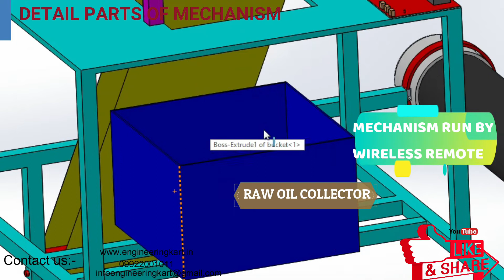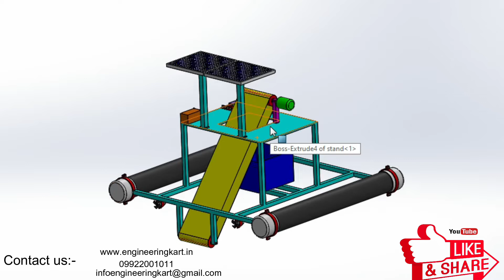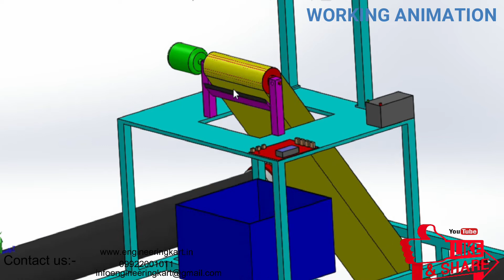OIL SKIMMER | Oil Skimmers Working ANIMATION | Oil & Water Separator | MECHANICAL PROJECT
HELLO FRIENDS,
In this project we have tried, to develop, a simple mechanized arrangement, for oil skimmer, for sugar industry.
In most sugar industries, oil and grease pollution is mainly caused, because of lubrication of chains, bearings, groove rolls etc.
On an average, sugar mills consume 18 to 20 liter, of lubricants, and, 0.3 to 0.5 kg of grease per 100 ton cane. In sugar mills, load of oil and grease,  is varied;  it ranges from 150 to 250 kg per day.
So, the oil skimmer , is required to recover the wasted oil, which we can use for many industrial applications, The engineering kart team, developed the belt type oil skimmer,
By installation of an oil skimmer, approximately 80 to 90 percent, of previously wasted oil, can be recovered. This recovered oil mixture , can be reused within the sugar mill itself,  or it can be sold to a secondary user, for different applications.
In this set up, the 3 phase electric supply has given to the starter,  when the motor  will get turn on, as shown in video, the set up will run smoothly, and the machine is removing the oil, and small amount of sludge, from the effluent.
The oil from tank, get attracted towards canvas belt, then, due to rotary motion ,the belt goes to scrapper side, and scrapper removes the oil, from the belt.
This removed oil with very less amount of water, that is,  slurry is collected in another tank. After cleaning , and doing filter activity,  the oil we can use for , many industrial applications.
The video is showing, the working of the set up.